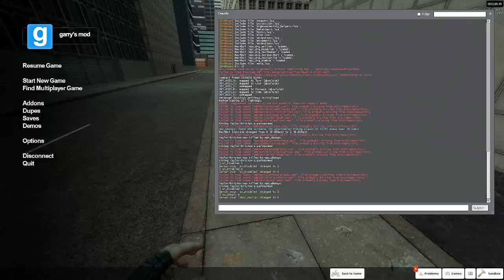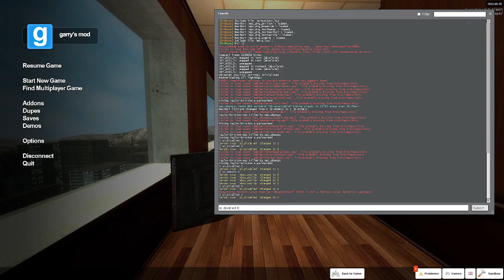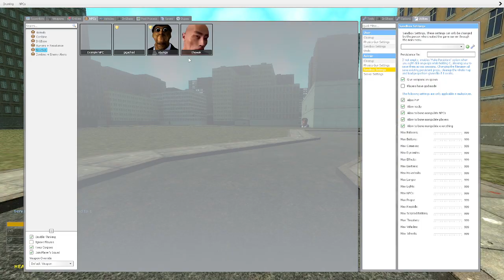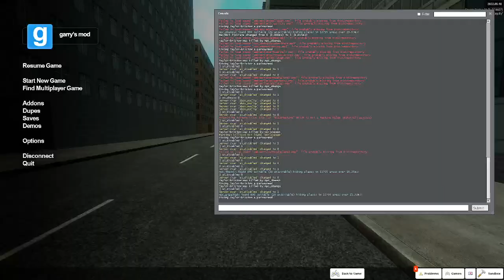The Obunga has FRIENDS!!!!?!?!?!?!??!?!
obunga part 2
he has the wok and gigachad